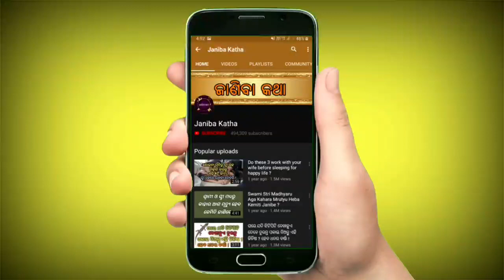ଚର୍ମରୋଗ,ଯାଦୁ,କାଛୁ,କୁଣ୍ଡିଆଣ ସବୁଦିନ ପାଇଁ ଭଲ ହୋଇଯିବ | Itching and Ringworm Cure Permanently